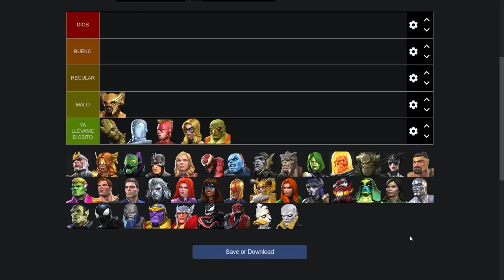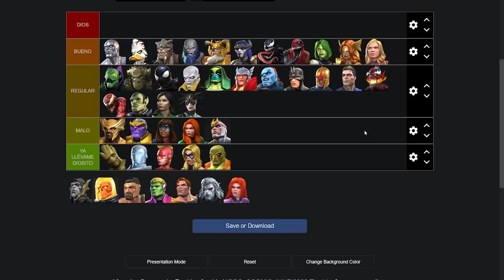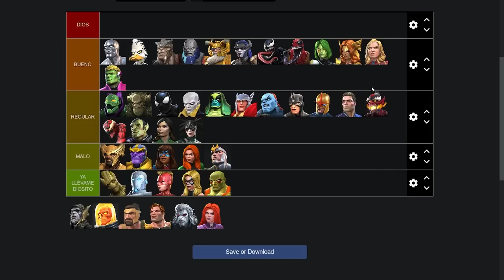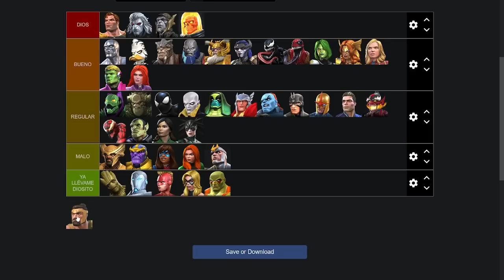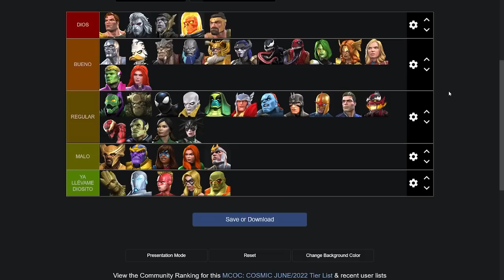TIER LIST CÓSMICOS | ¿LA CLASE MENOS BALANCEADA? | MCOC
Quinta lista, ¿Qué cambiarían ustedes?